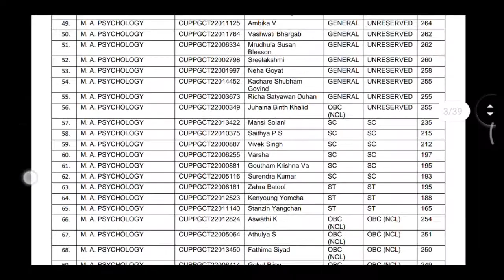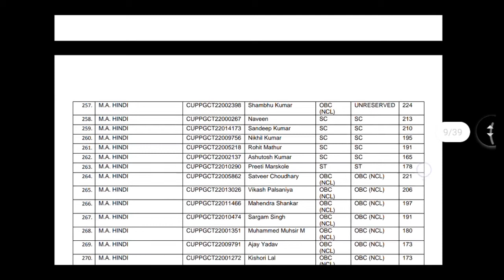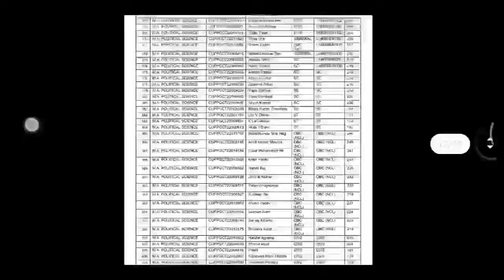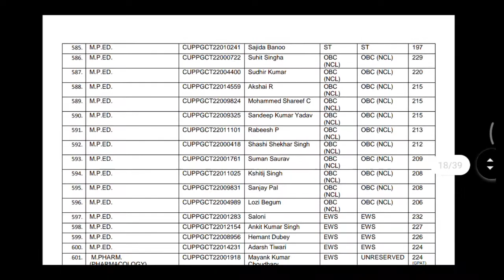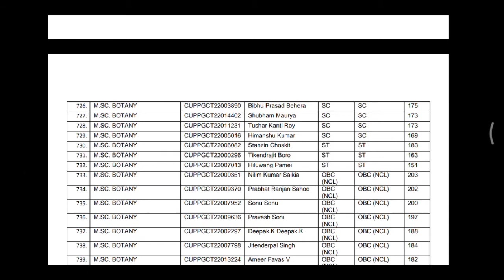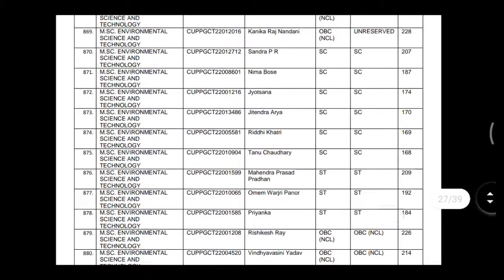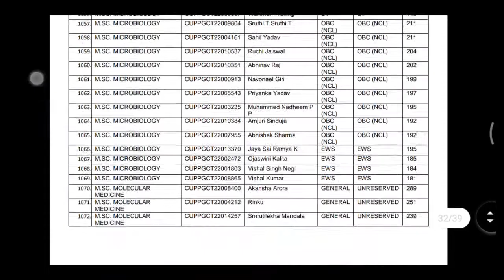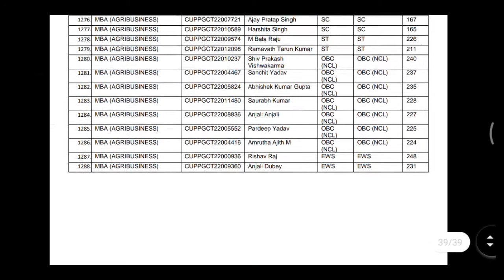central university of punjab 1st merit list2022